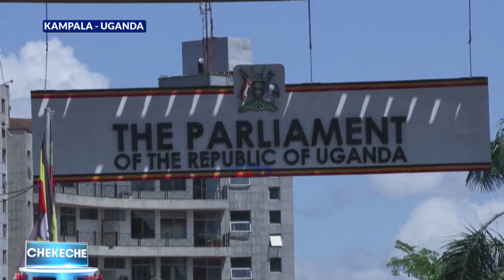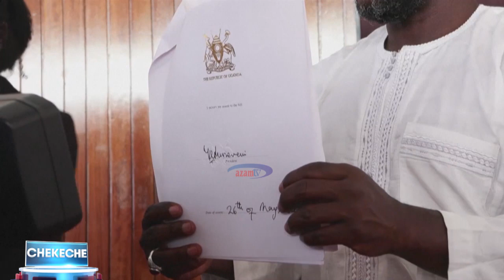CHEKECHE || Sheria ya kupinga ushoga na tishio la vikwazo vya kiuchumi Uganda - 03/06/2023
Baada ya Bunge kuridhia muswada wa kupiga marufuku mapenzi ya jinsia moja nchini Uganda na Rais Yoweri Museveni kuweka saini kuidhinisha kuwa sheria rasmi baadhi ya nchi za magharibi zimemtuhumu na kutishia kuiwekea vikwazo vya kiuchumi.

Hili limekaaje?